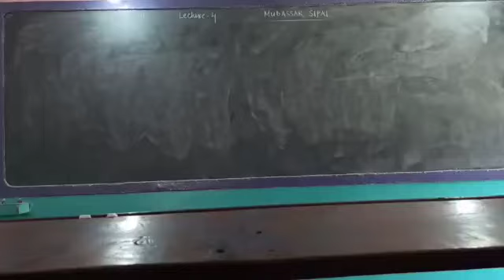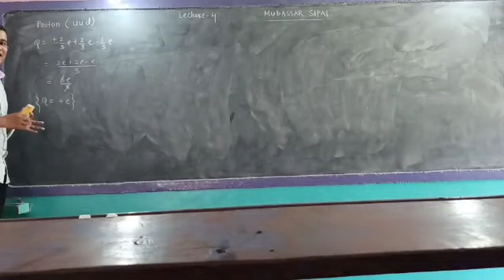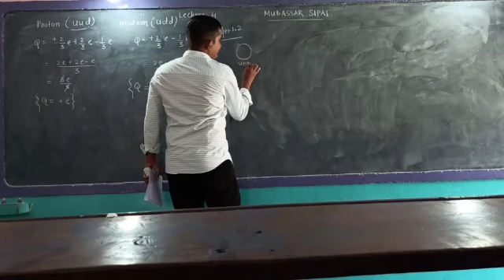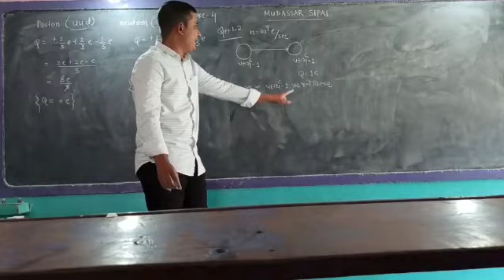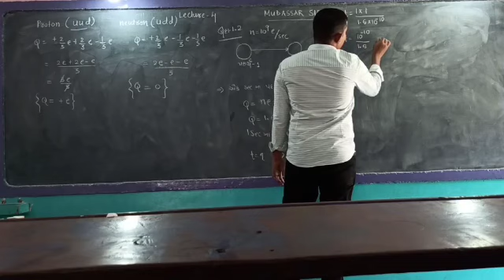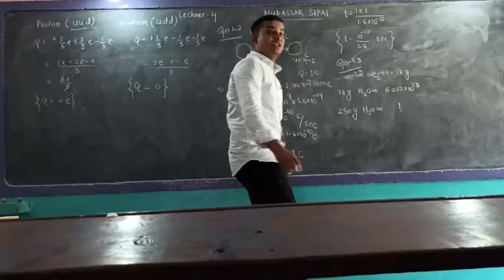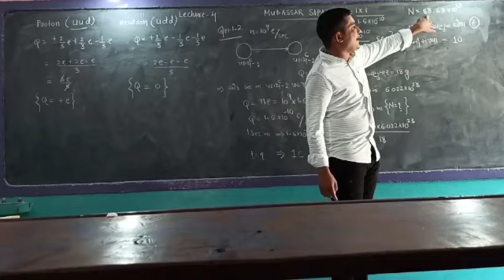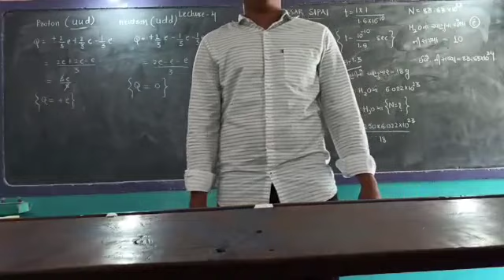Std. 12th, Science Stream, Physics, વિદ્યુતભાર, Part-4, By Mudassar Sir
Std. 12th, Science Stream, Physics, વિદ્યુતભાર, Part-4, By Mudassar Sir, The Mews High School Bhuj.